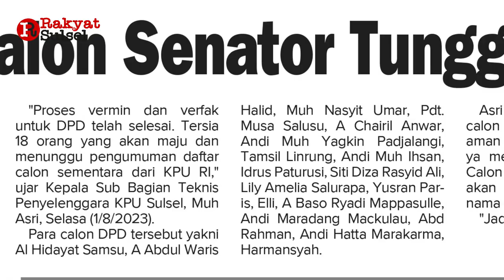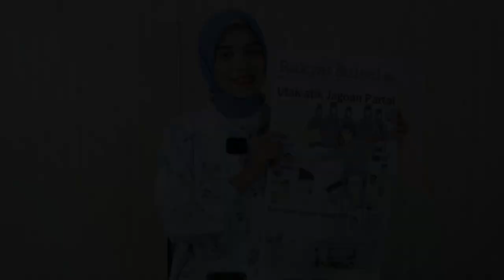Utak-atik Jagoan Partai | Headline News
Headline News Rakyat Sulsel Rabu 02 Agustus 2023
1. Utak-atik Jagoan Partai
2. Bakal Calon Senator Tunggu DCS
3. Personel Satpol PP Diduga Pukul Suporter